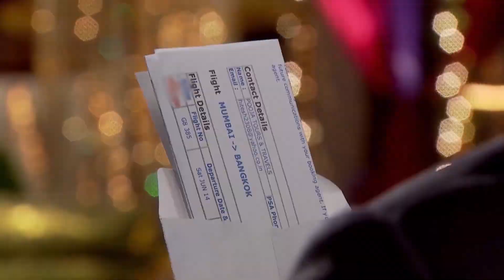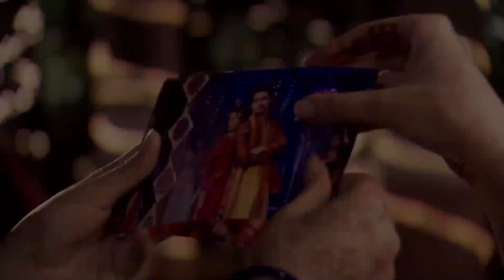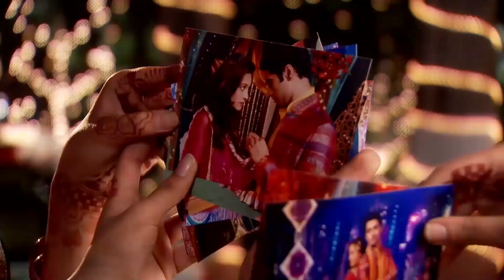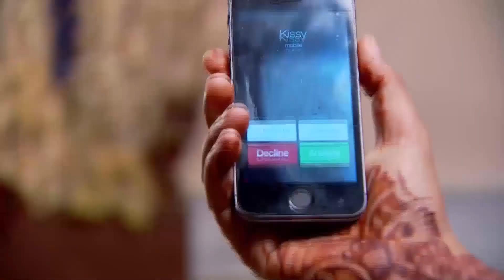Alya'yı Uyuz Etme Seansı 😂 | Benimsin Hint Dizisi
Zeyn Alya ile dalga geçti. "Dalga Geçmek Zorunda mısın?"
Benimsin Hint Dizisi 6. Bölüm İzlemek İçin Tıkla: 👉

Orijinal Adı: Beintehaa
Yönetmen: Maan Sinh Minku, Ankur Bhatiya
Oyuncular:  Harshad Arora, Preetika Rao
Yapım Yılı: 2013
Senaryo: Sonali Jaffer